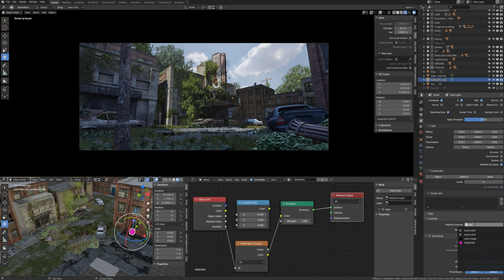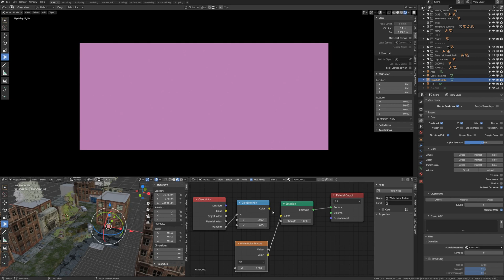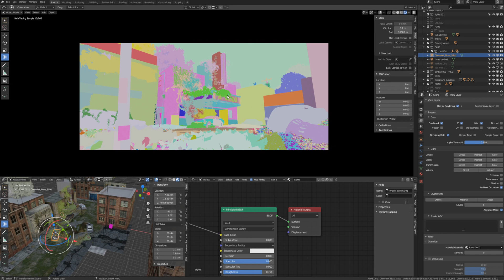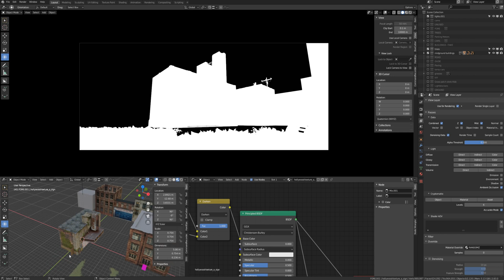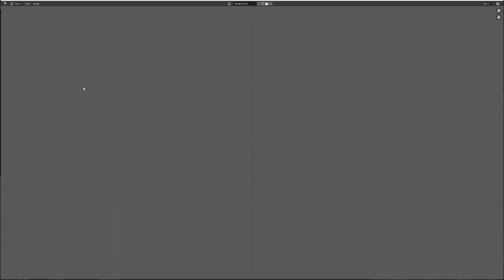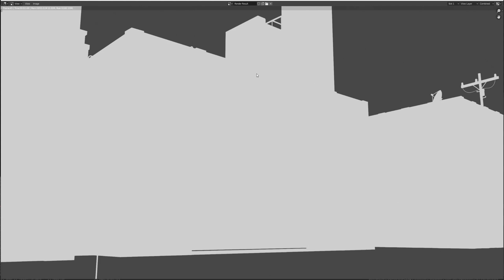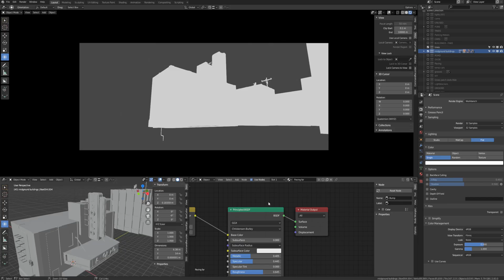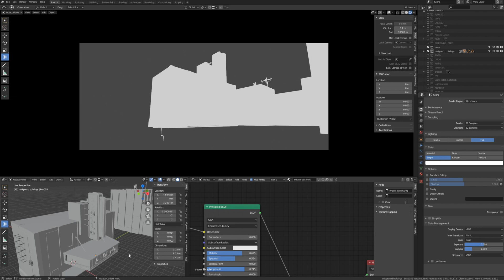A simple hack to control puzzlemats aka clownpasses in Blender 2.8!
As of September 2020, Blender continues to baffle us with its refusal to address the issue of render ID passes also known as clownpasses also known as puzzlemats.
While it does contain much of the infrastructure, it just doesn't work in practice (e.g. the object IDs cause massive aliasing). So in this video I show you how to use random generators to give you a basic clown pass (or whatever you want to call it) but then share a little known secret on how to control the hues so you don't get overlap!